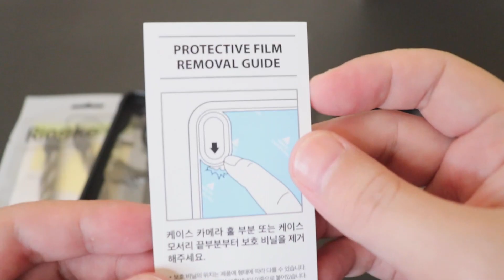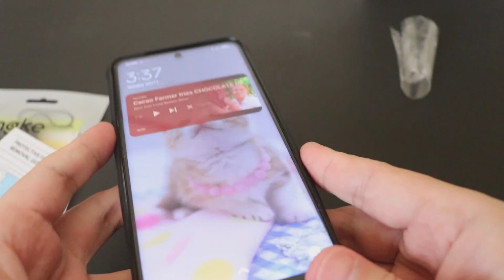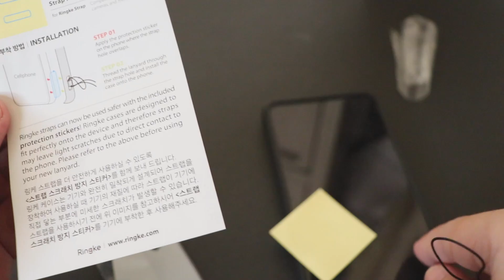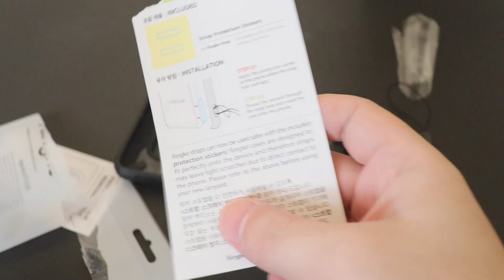Pinaka Sulit at Pinaka Magandang Case For Your Poco X3 : Ringke Fusion-X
Today we check out the Ringke Fusion-X Case for the Poco X3!